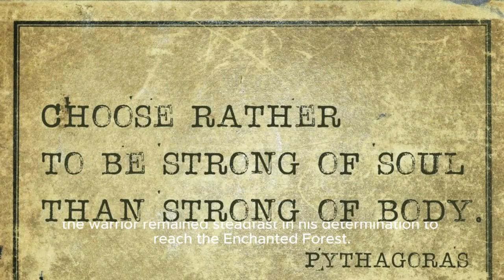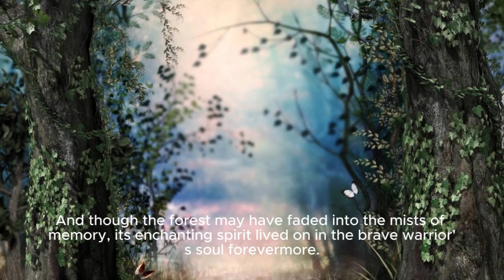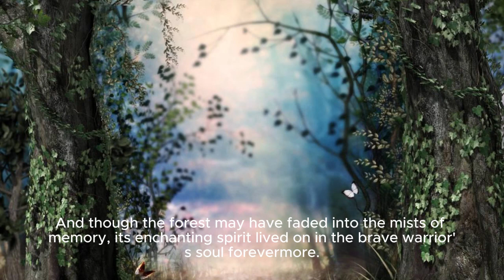"Unraveling the Mysterious Mythic Adventure: Journey into the Unknown!"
Title: The Quest for the Enchanted Forest

Once upon a time in a distant land, there lived a brave warrior named Sir Alexander. He had heard tales of a mystical Enchanted Forest, where magical creatures dwelled and hidden treasures lay waiting to be discovered. Determined to embark on a grand adventure, Sir Alexander set out on a quest to find the fabled forest.

As he journeyed through dense forests and treacherous mountains, Sir Alexander encountered many challenges along the way. From battling fierce beasts to overcoming obstacles that tested his resolve, the warrior remained steadfast in his determination to reach the Enchanted Forest.

Finally, after many days of travel, Sir Alexander stumbled upon a hidden path that led deep into the heart of the enchanted woods. As he ventured further into the forest, he was greeted by a beautiful sight – shimmering streams, sparkling fairies, and towering trees that seemed to whisper secrets of ancient magic.

With a sense of wonder and excitement, Sir Alexander explored the mystical forest, discovering hidden treasures and encountering creatures he had only heard of in legends. Each new discovery only fueled his desire to uncover the secrets of the Enchanted Forest and unlock its full potential.

As the days turned into weeks, Sir Alexander realized that the true magic of the Enchanted Forest was not in the treasures he found, but in the journey itself. The lessons he learned, the friendships he forged, and the experiences he gained were far more valuable than any material riches.

And so, as he bid farewell to the Enchanted Forest and returned home, Sir Alexander carried with him a newfound sense of adventure and a heart full of gratitude for the magical journey he had undertaken. And though the forest may have faded into the mists of memory, its enchanting spirit lived on in the brave warrior's soul forevermore.